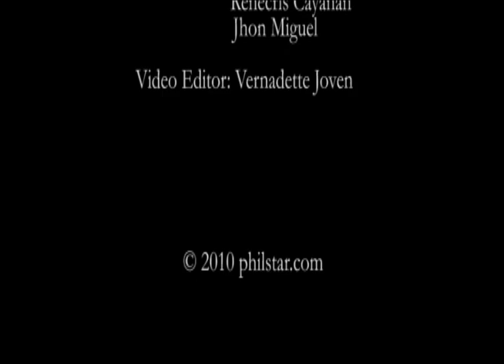philstar.com video: Noynoy & Villar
To further help voters, philstar.com is featuring the Miting de Avance of different national candidates for the May 10 elections. For more news, features and videos go